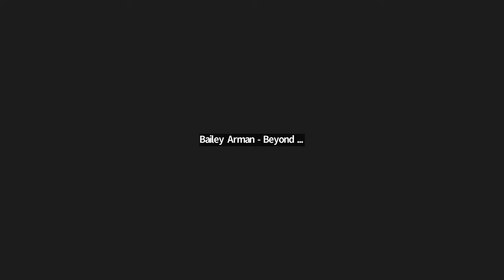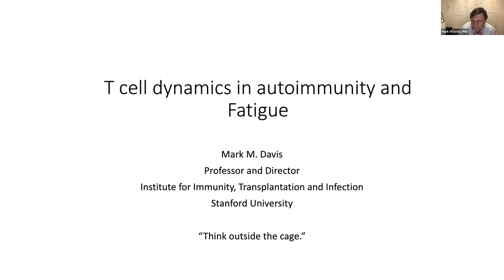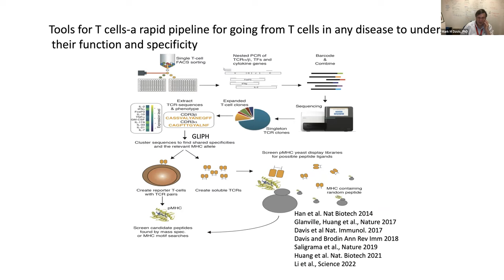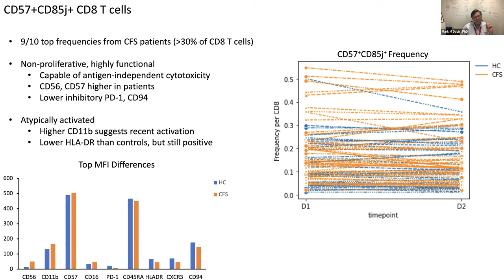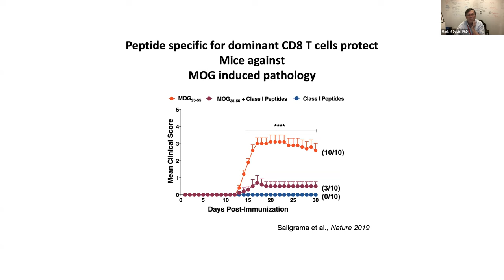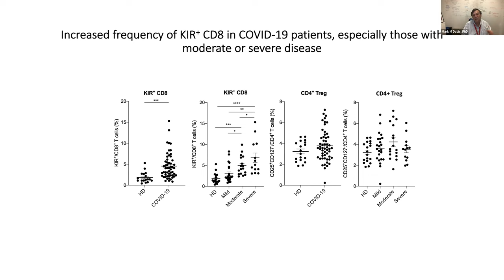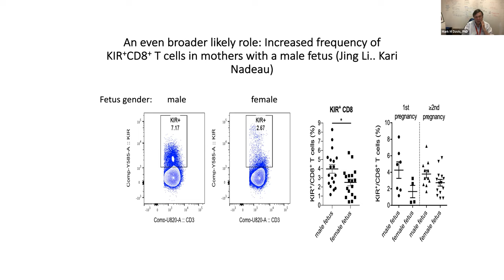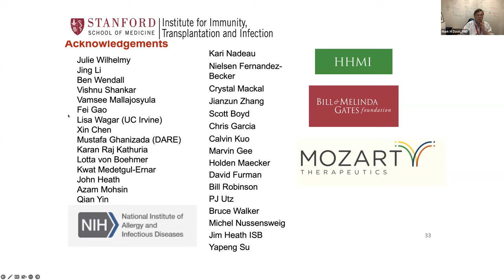Beyond Celiac Town Hall: Fatigue & Autoimmunity with Mark Davis, PhD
Fatigue in Autoimmunity with Mark M. Davis, PhD, Director of the Stanford Institute for Immunity, Transplantation and Infection

Beyond Celiac and Mark Davis, PhD, discuss potential mechanisms behind fatigue in autoimmune disease followed by a Q&A.

About Dr. Davis

Dr. Mark M. Davis is the Director of the Stanford Institute for Immunity, Transplantation and Infection (ITI), a Professor of Microbiology and Immunology, and a Howard Hughes Medical Institute Investigator. He received a B.A. from Johns Hopkins University and a Ph.D. from the California Institute of Technology. He later was a postdoctoral fellow and staff fellow at the Laboratory of Immunology at NIH and later became a faculty member in the Department of Microbiology and Immunology at Stanford University School of Medicine, where he remains today. Dr. Davis is well known for identifying many of the T-cell receptor genes, which are responsible for the ability of these cells to recognize a diverse repertoire of antigens. Other work in his laboratory pioneered studies of the biochemistry, genetics and cell biology of these molecules and T lymphocytes generally, which play a key role in orchestrating immune responses. He and his colleagues also developed a novel way of labeling specific T lymphocytes according to the molecules that they recognize (“peptide-MHC tetramers”), which is widely used in both clinical and basic immunology studies. His current research interests involve understanding the molecular interactions that underlie T-cell recognition and the challenges of human immunology, specifically a “systems level” understanding of an immune response to vaccination or infection. He has received many honors and awards, including memberships in the National Academy of Science and the Institute of Medicine, 2021 Szent-Györgyi Prize for Progress in Cancer Research, NFCR, The Paul Ehrlich Prize, The Gairdner Foundation Prize, The King Faisal Prize and the General Motors Alfred P. Sloan Prize.